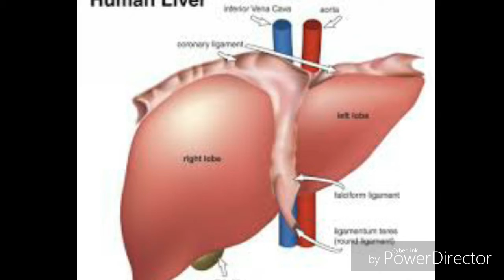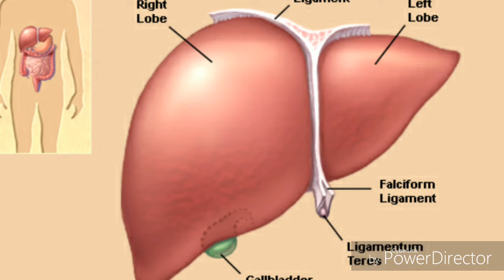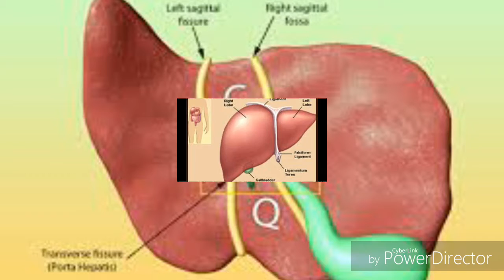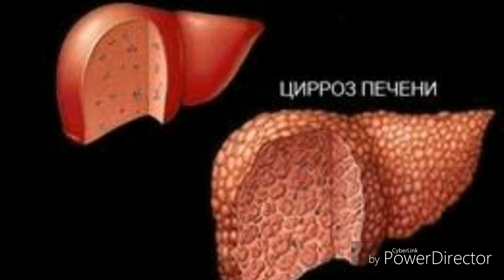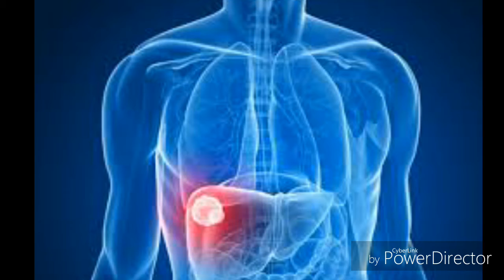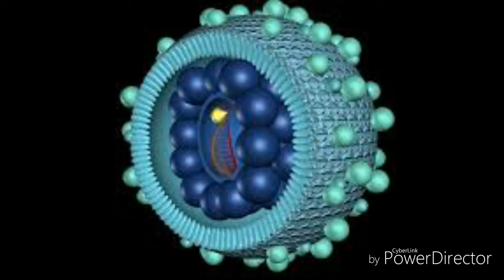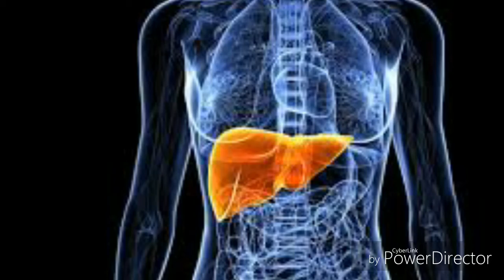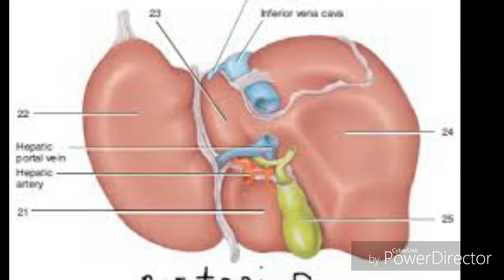আপনি কি হেপাটাইটিস বি দারা আক্রান্ত হতে পারেন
আপনি কি হেপাটাইটিস বি ভাইরাস দারা আক্রান্ত হতে পারেন. হ্যাঁ আপনিও হেপাটাইটিস বি আক্রান্ত হতে পারেন .তবে এই রোগে আক্রান্ত হয় বেশি যারা রক্ত গ্রহন করে . প্লাজমা . বেবহার করে যেমন হিমোফিলিয়া রুগী . থেলাসেমিয়া রুগী ইত্যাদি তাই নিরাপদ রক্ত গ্রহন করতে হবে এটি অন্য ভাবে ছড়াতে পারে যেমন হেপাটাইটিস বি আক্রান্ত রুগীর সাথে দৈহিক মিলন করলে . ইত্যাদি